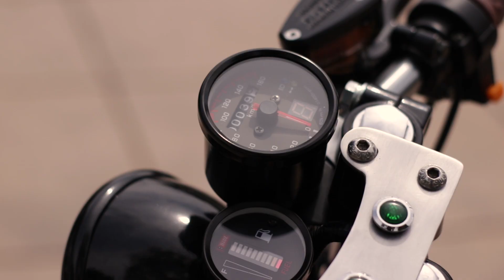MOTO SSENDA PATAGONIA 169 MODIFICADA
Lo retro está de moda y este es el mejor ejemplo que podrás encontrar, Motos SSebda trae una moto cafeteada lista para que le des tu toque y esencia.